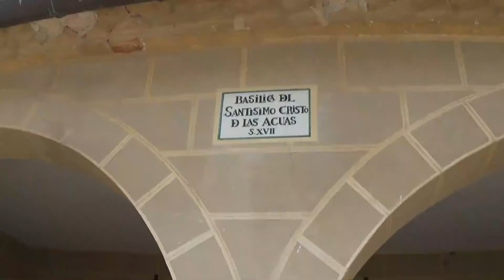Paseo por Allo (Navarra)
Imágenes de la localidad navarra de Allo, grabadas en el año 2020.